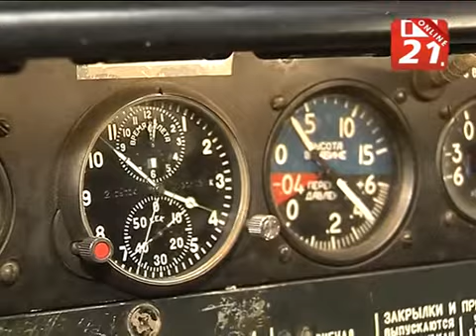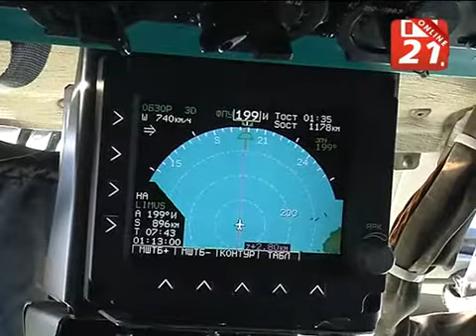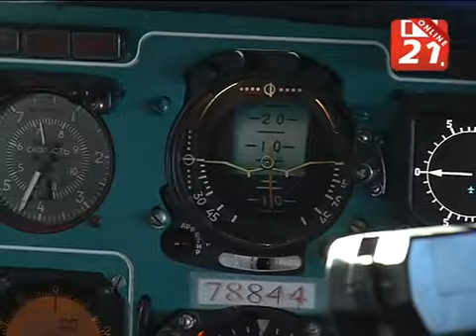арктический ледовый аэродром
15 лет покоряя Арктику
 13 НОЯБРЯ 2015

1.6. Проблемы использования ледяного покрова в качестве несущей платформы для обустройства аэродромов и переправ